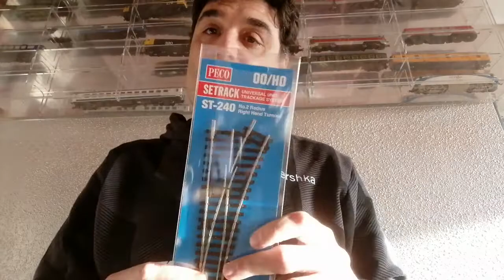Cambiando un desvio por otro por que en el viejo se paraban todas las locomotoras